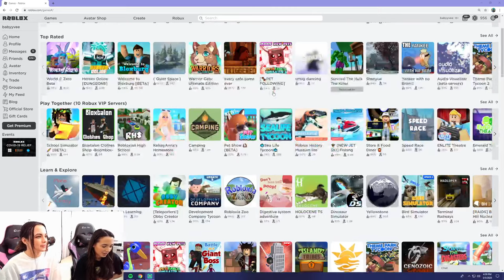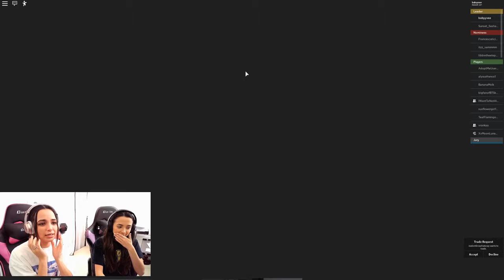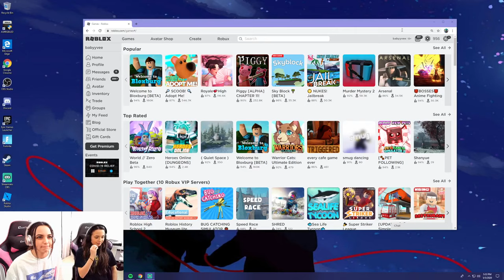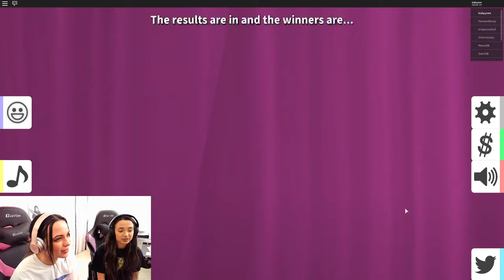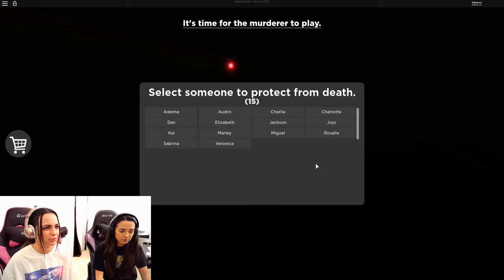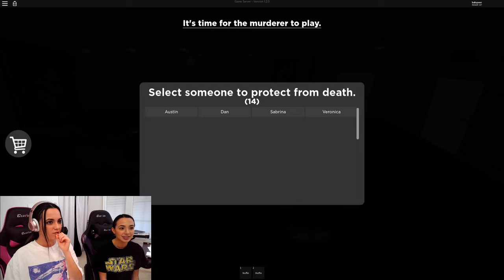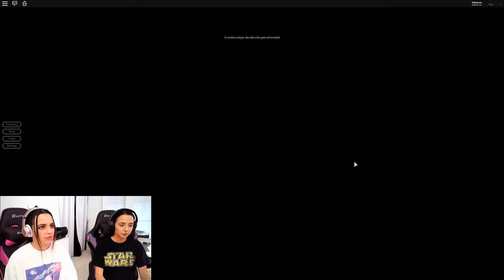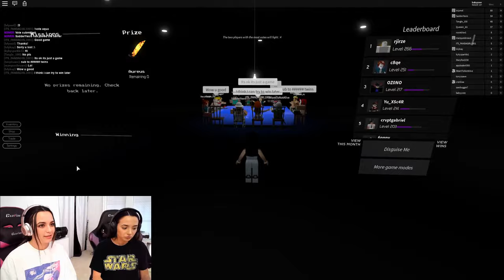Playing ROBLOX! Piggy, Flicker and Breaking Point!